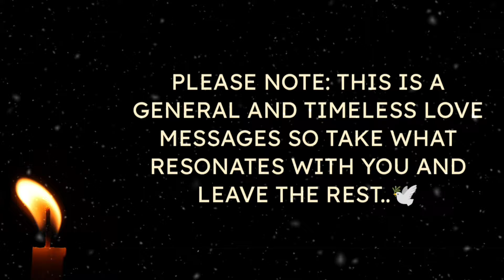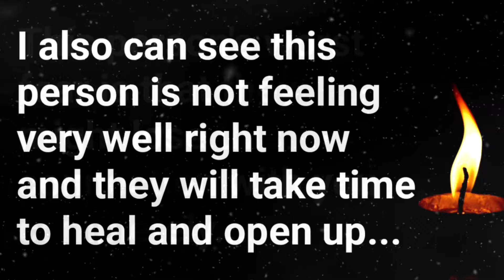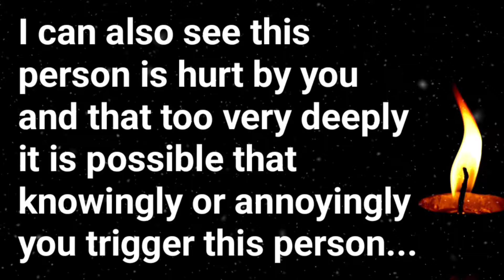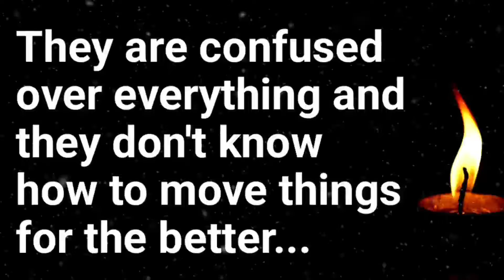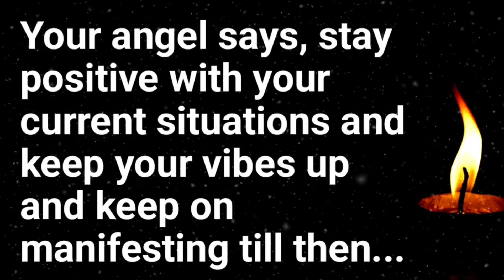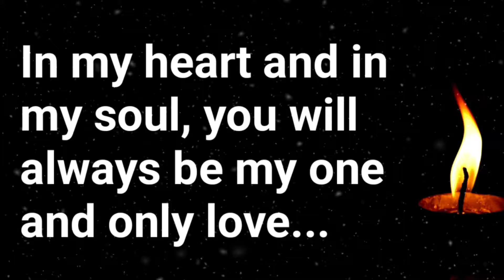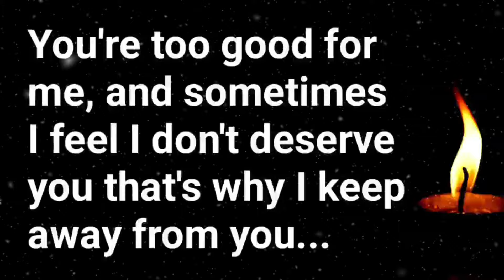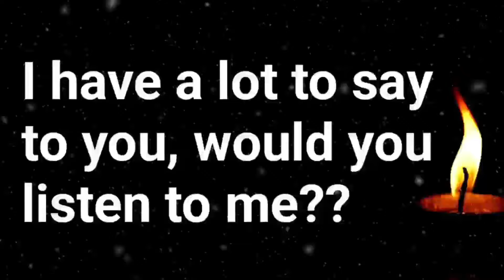♾️🧿(EXTREMELY ACCURATE)💌🫶🌹They are silent But think about you 24/7🌹🫂💖💚💖lovemessages